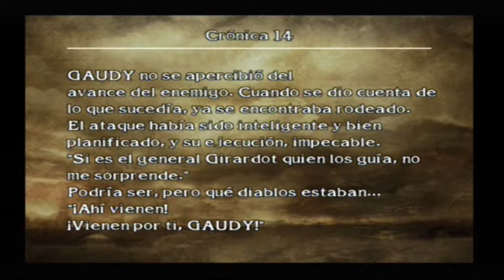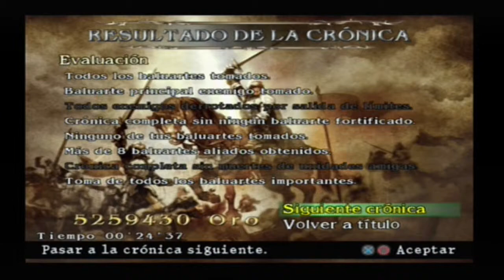Let´s Play SCIII: Crónicas de la espada-Part 15: La tragedia nacida de la lucha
Mientras descansaban, Gaudy, Abelia y sus correspondientes escuadrones, además de Leon, son atacados en una emboscada, pero hay algo raro...